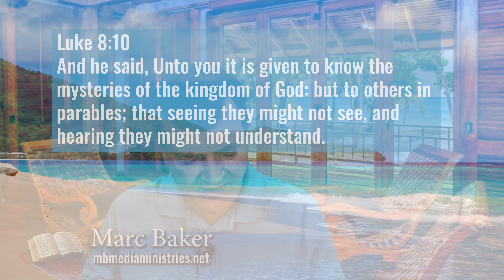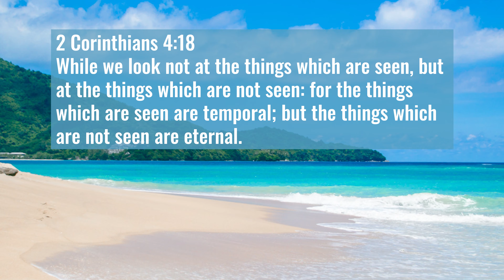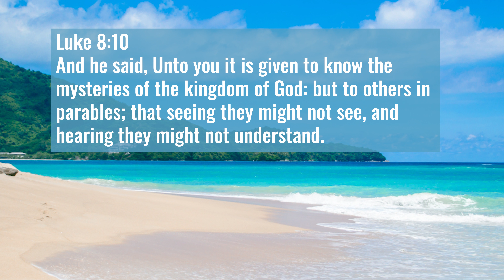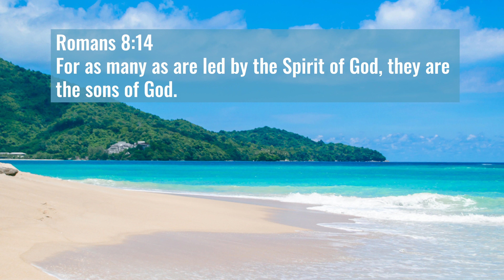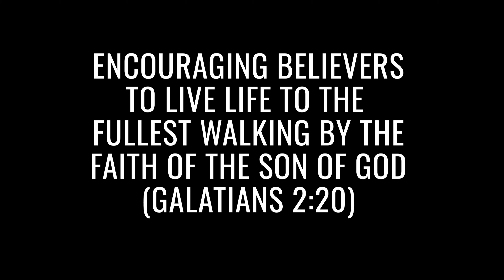315 | The Incorruptible Seed | Part 04 | Spiritual Eyes And Ears